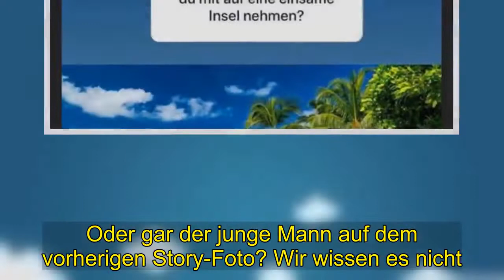Hot | GZSZ-Star Valentina Pahde beantwortet intime Frage - Antwort überrascht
Valentina Pahde gehört zu den beliebtesten GZSZ-Darstellerinnen.Jetzt beantwortete die 24-Jährige Fan-Fragen - mit überraschendem Ausgang. Berlin - Valentina Pahde ist bei "Gute Zeiten, Schlechte Zeiten" (GZSZ) überhaupt nicht mehr wegzudenken. Die 24-Jährige ist seit Januar 2015 Teil der RTL-Soap, ihre Rolle der Sunny Richter hat viele Fans. Die Enkeltochter von Serin-Urgestein Jo Gerner (Wolfgang Bahro) trat in Folge 5671 in den GZSZ-Kosmos ein, hat schon mehr als 1000 Folgen auf dem Buckel. Auch bei Instagram ist Valentina Pahde ausgesprochen aktiv.Dort folgen der hübschen Blondine mehr als 600. 000 Menschen.Die hatte sie kürzlich in ihrer Story gebeten, ihr Fragen zu stellen. Die Schauspielerin beantwortet auch eine intime Frage - und die Antwort überrascht!  Valentina Pahde. die sich kürzlich total verändert zeigte, wurde am 4 Oktober 1994 in München geboren.. Kaum aus den Windeln, da stand sie gemeinsam mit ihrer Zwillingsschwester . Cheyenne für das ZDF-Format "Forsthaus Falkenau" (wurde 2013 abgesetzt) vor der Kamera. Auch die wenige Minuten jüngere Cheyenne ist der Schauspielerin treu geblieben.. Sie spielt die Marie Schmidt in der RTL-Serie "Alles was zählt" Das heißt: . Cheyenne flimmert montags bis freitags ab 19.05 Uhr über den Bildschirm, während Valentina Pahde mit GZSZ direkt im Anschluss zu sehen ist (19. 40 Uhr).Bei Instagram hat die 1,72 Meter große Blondine jetzt ihre Fans gebeten, ihr Fragen zu stellen. Die Antworten hat Valentina Pahde in ihrer Story veröffentlicht.Auszug gefällig? Frage:.  "Wann siehst Du Cheyenne wieder?" Antwort: "Bisher weiß ich es noch nicht, da wir beide viel arbeiten. Ich hoffe, in spätestens zwei Wochen, da sie mir sehr fehlt."Schon hier wird deutlich. wie eng die Bindung zwischen den beiden eineiigen Zwillingen ist Dann wird es intim.Jemand fragt:.  "Was macht die Liebe?" Die Wahl-Berlinerin postet als Antwort bloß ein Foto von sich, vertraut mit einem jungen Mann. Und später: "Welche drei Dinge würdest Du mit auf eine einsame Insel nehmen?" Die Antwort überrascht. Denn Valentina Pahde antwortet nicht - wie viele sicher gedacht haben - Cheyenne! Sie zählt auf: "Dich! Musik. Gutes Essen."Hat ihre Zwillingsschwester vielleicht die Frage gestellt? . Oder gar der junge Mann auf dem vorherigen Story-Foto? Wir wissen es nicht. Klar ist nur: Den Sommerurlaub wird die Strandschönheit in Kroatien und Italien verbringen.